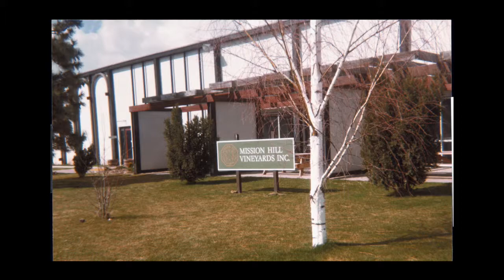Anthony von Mandl French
Anthony von Mandl 2015 Canadian Agricultural Hall of Fame inductee